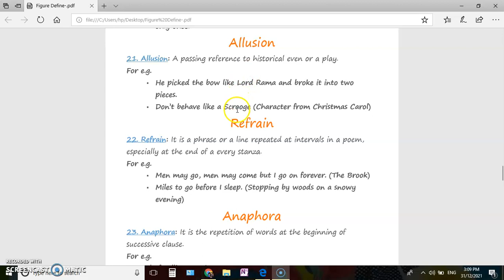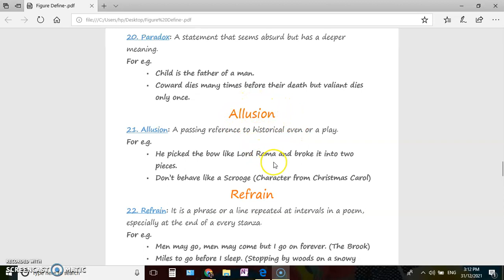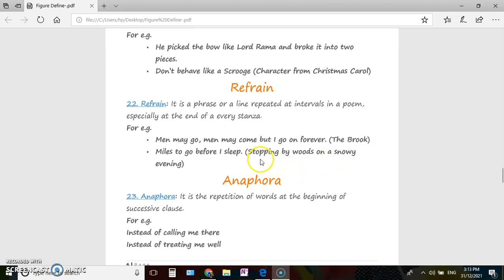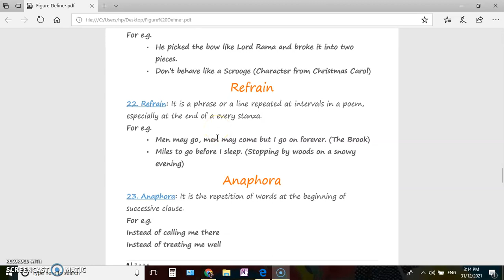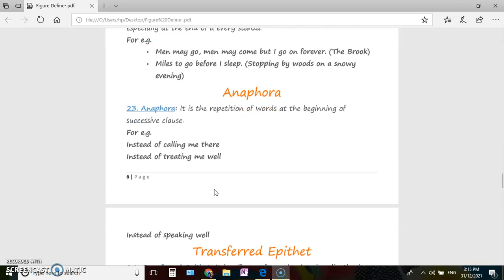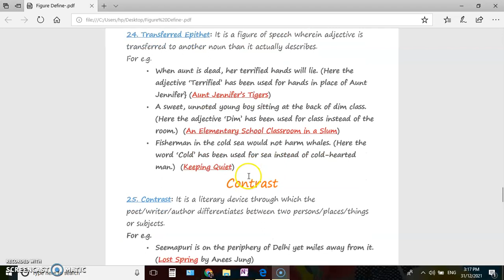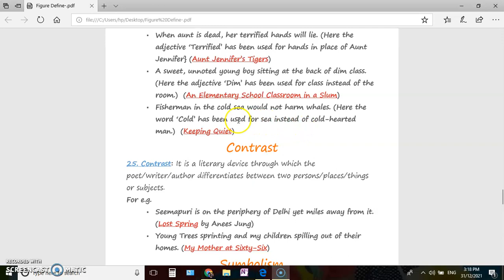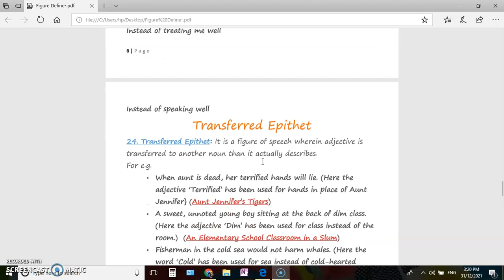Poetic devices fully explained in Hindi (Allusion, Refrain, Anaphora, Transferred Epithet, Contrast)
You can find all poetic devices/literary devices/figures of speech here by clicking on this link

poetic devices an elementary school classroom in a slum,
poetic devices of dust of snow and fire and ice,
poetic devices in an elementary school classroom in a slum,